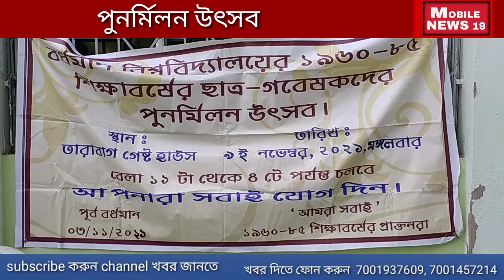ফেলে আসা ছাত্র জীবনে কিছুক্ষণ